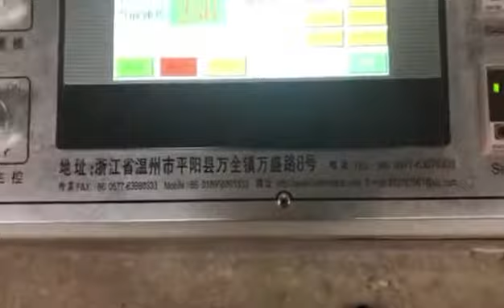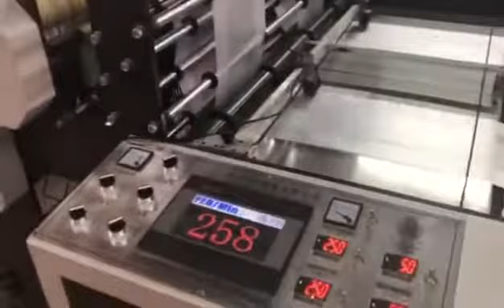Double Lines High speed Hot cutting T-shirt bag making machine WhatsApp: 0086-13616770683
Double Lines High speed Hot sealing Hot cutting T-shirt bag making machine